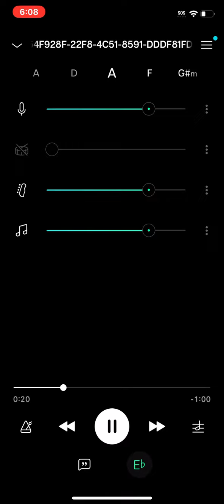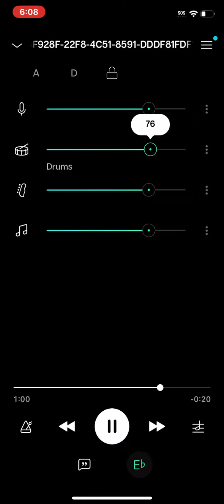Friday theme (Scp-3008) but Moises remix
Nothing here but my Roblox account